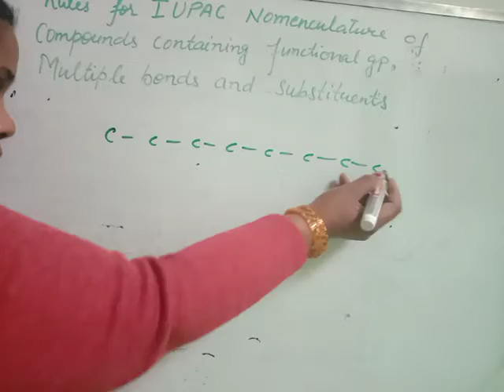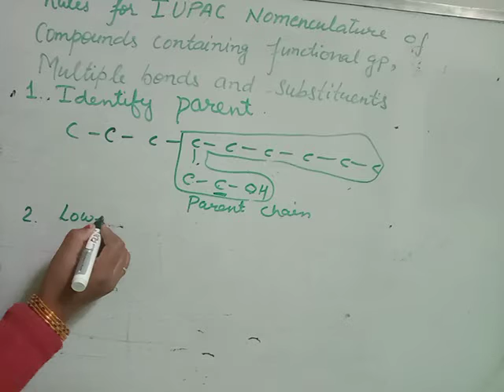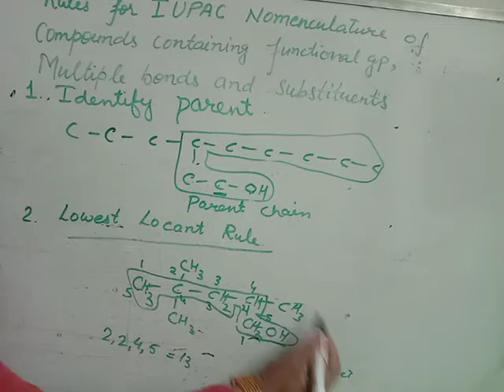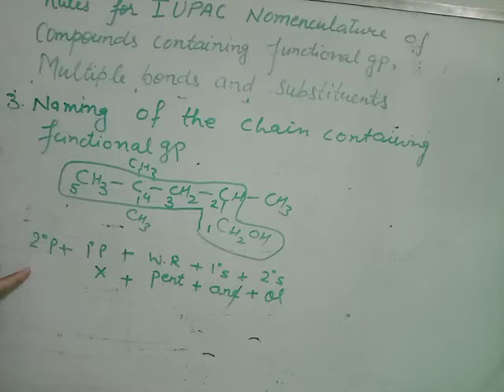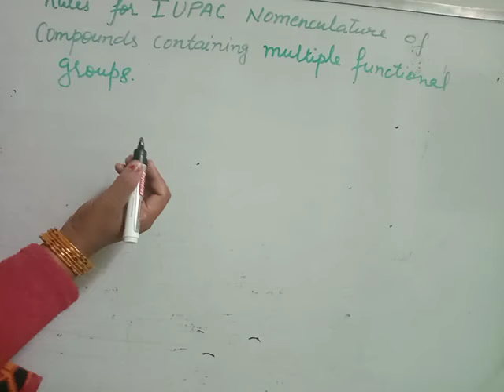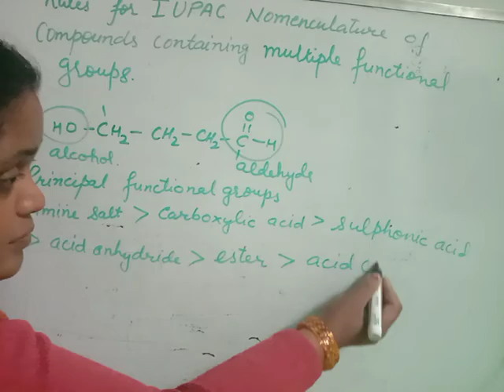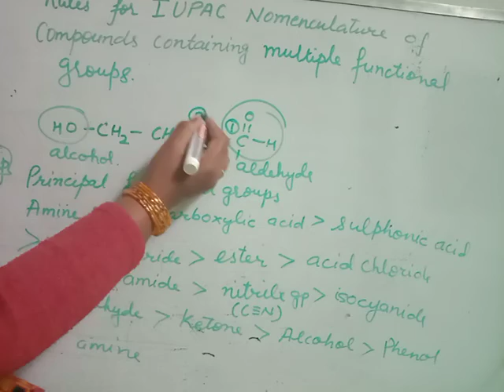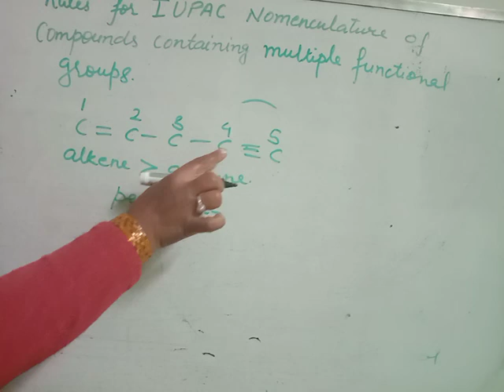nomenclature of organic compounds